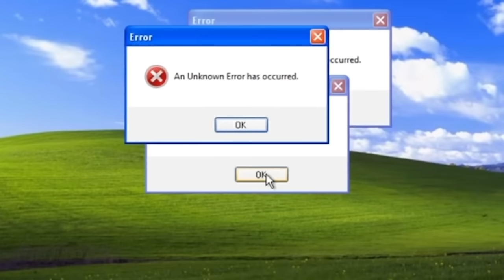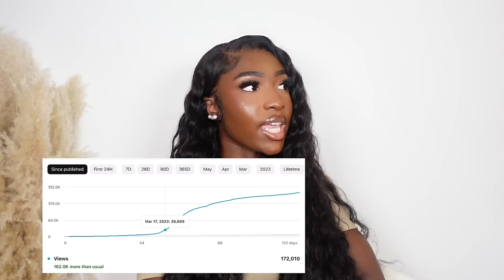How to START creating content and become an influencer in 2023 (5 simple steps that ACTUALLY work!)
I’ve been getting so many questions about how to START creating content and become an influencer, especially in 2023. So in today’s video I break down 5 simple steps that actually work. How do I know they actually work? Because these are things I do now! Hope these tips help you! Leave any other questions in comments!

✨ IF YOU WANT TO BECOME AN INFLUENCER IN 2024 CHECK OUT MY STEP BY STEP GUIDE ✨

1 “The Lord is my shepherd, I lack nothing. 2 He makes me lie down in green pastures, he leads me beside quiet waters, ”

♡ FAQs ♡
Ethnicity: Ghanaian